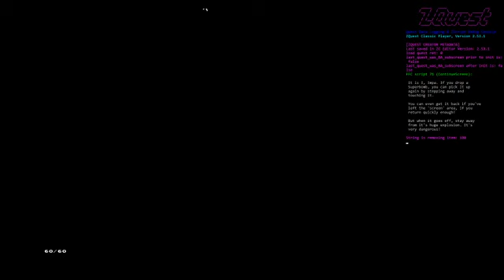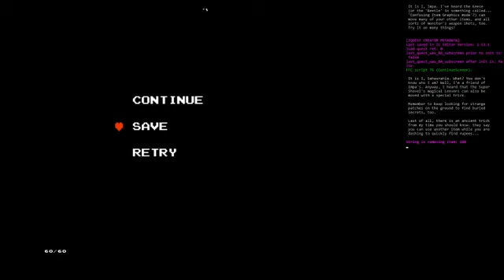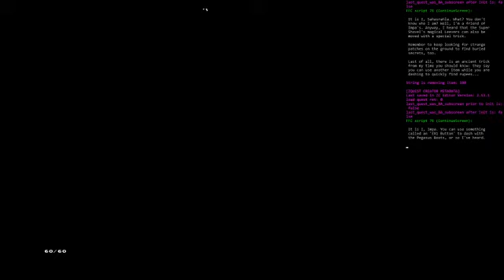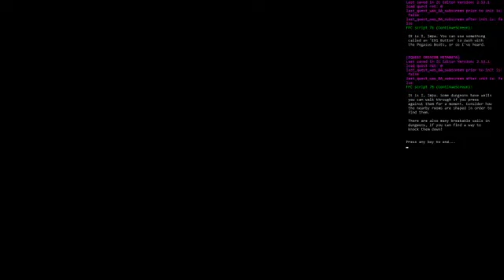Zelda Classic: Mitsukara's 6th Quest Candidate - +G TOC - Part 6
Zelda Classic: Mitsukara's 6th Quest Candidate - Expanded Graphics - Team Option Crazy - Part 6 -- Watch live